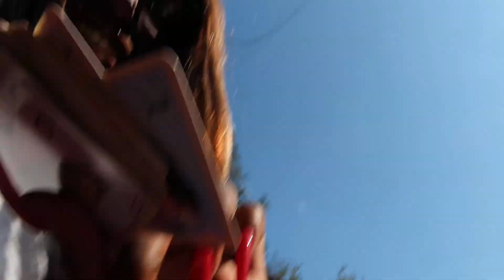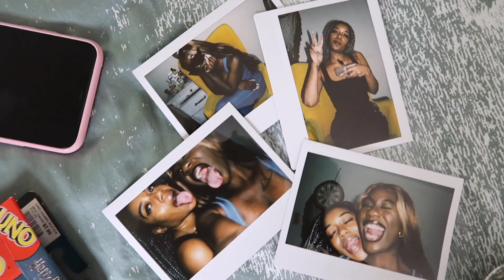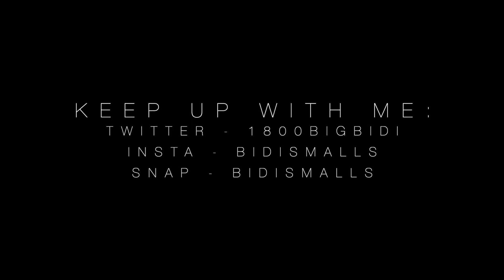EPISODE 24 | P.O. BOX & TOYING AROUND!